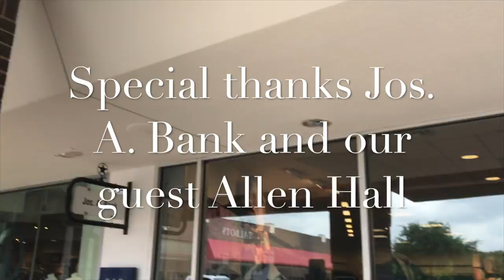Tailored Brands - Supply Chain Management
This video is about Supply Chain